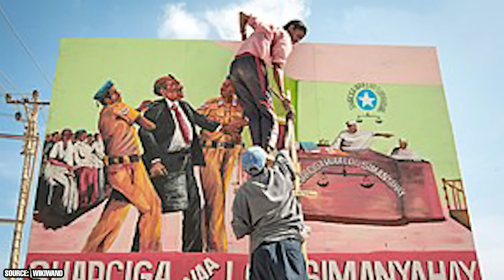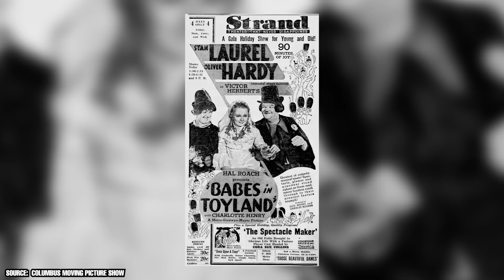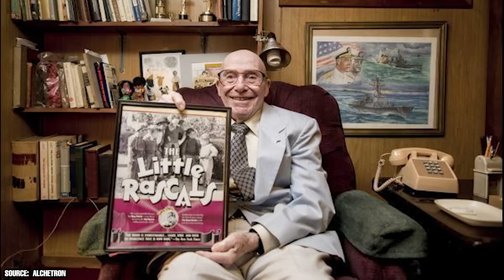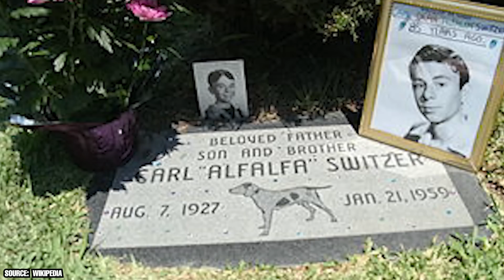Sadly, He’s the Last Surviving Little Rascals Cast Member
The Little Rascals, also known as Our Gang, is a series of American comedy short films created by Hal Roach in the 1920s. The series followed a group of poor neighborhood children and their adventures, showcasing their innocence and humor. With its diverse cast of characters and engaging storylines, the show left an indelible mark on American pop culture.

00:00 - Intro
00:17 - Billie "Buckwheat" Thomas
01:11 - George Robert Phillips McFarland
02:17 - Matthew "Stymie" Beard
03:39 - Billy "Froggy" Laughlin
04:25 - Eugene "Porky" Lee
05:20 - Mickey "Mickey" Gubitosi
06:27 - Mildred Kornman
07:17 - Jerry Tucker
08:19 - Darla Hood
08:54 - Carl 'Alfalfa' Switzer
09:42 - Sidney Kibrick
10:11 - Outro

This article will explore the then and now of the Little Rascals, focusing on the actors' lives and the lasting impact of the series. Back then, the Little Rascals was groundbreaking for its time. The series featured children from various ethnic and social backgrounds, breaking racial barriers and stereotypes. Notable characters included Billie "Buckwheat" Thomas, George "Spanky" McFarland, Matthew "Stymie" Beard, Billy "Froggy" Laughlin, Eugene "Porky" Lee, and Carl "Alfalfa" Switzer, among others. These actors made a significant impact on viewers, and their performances have become iconic.

After leaving the show, many of the actors pursued different career paths. Some, like Sidney Kibrick and Eugene Lee, left Hollywood and sought more traditional lives, while others continued their acting careers in various capacities. Tragically, several cast members met untimely deaths, such as Carl Switzer and Billy Laughlin. Some actors, like Matthew Beard, faced personal struggles but ultimately turned their lives around, using their experiences to help others.

In the years since the Little Rascals series ended, the show has retained its popularity and nostalgic charm. The characters and their antics continue to be celebrated through fan conventions, reunions, and tribute events. The series has also inspired modern adaptations, like the 1994 film "The Little Rascals," which introduced the characters to a new generation.

Today, the Little Rascals remains a beloved part of American culture, cherished for its heartwarming stories and the talented young actors who brought the characters to life. As one of the last surviving cast members, Sidney Kibrick serves as a reminder of the enduring impact the series has had on audiences for nearly a century.